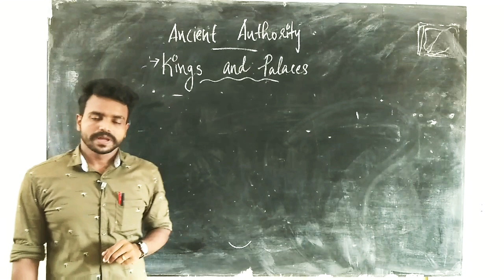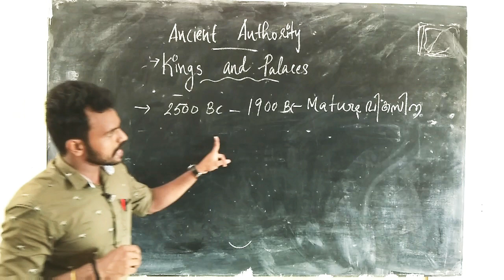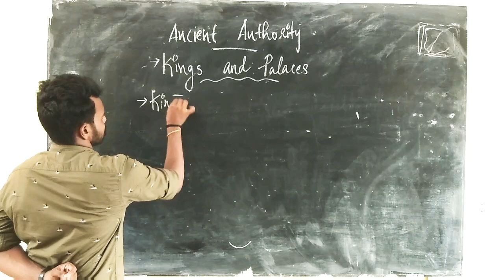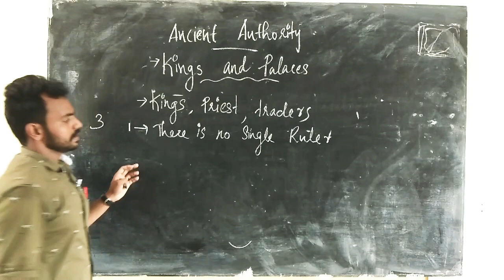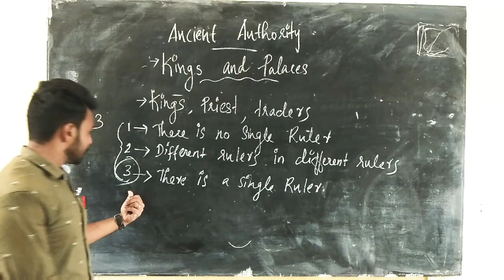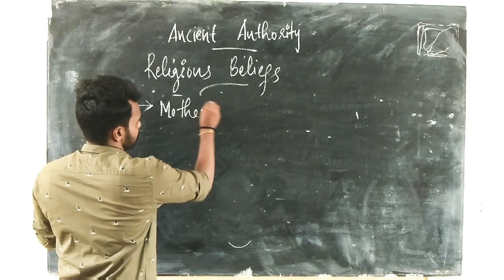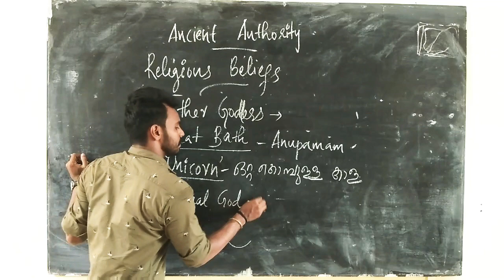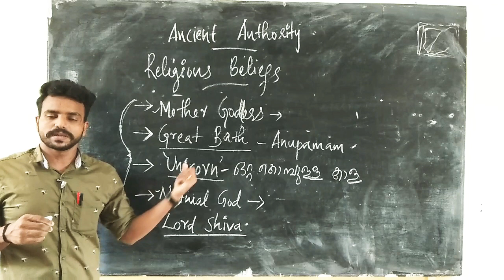PLUSTWO HISTORY - UNIT 1 (part5)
Ancient authority- kings and kings,Religious beliefs.